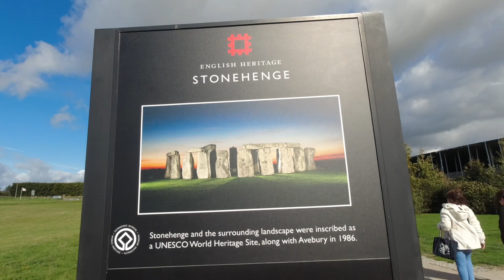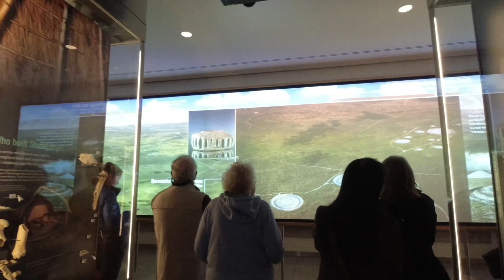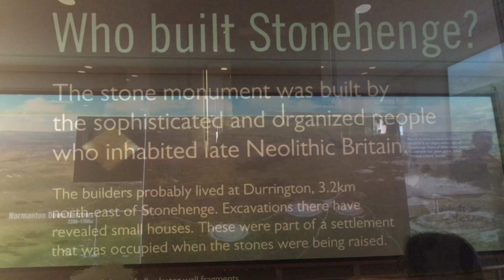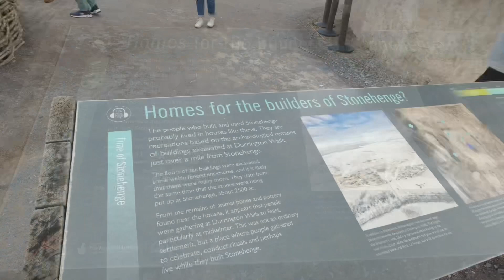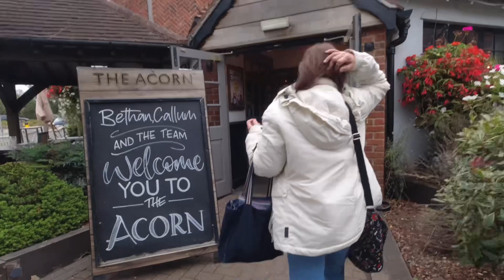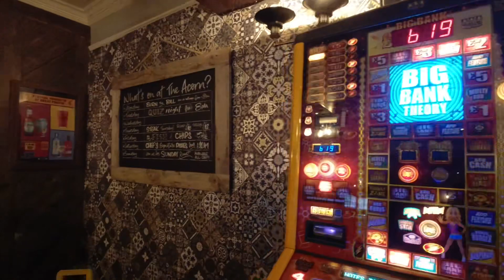The Famous Stonehenge! | AGSTERDAM TV